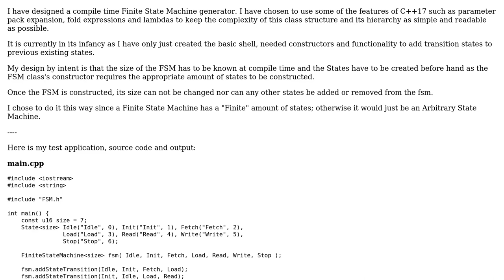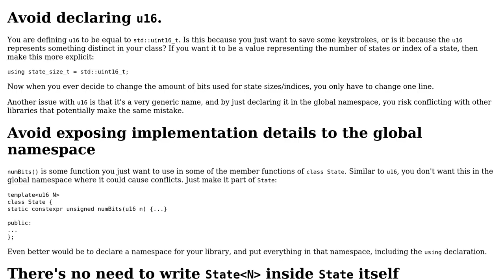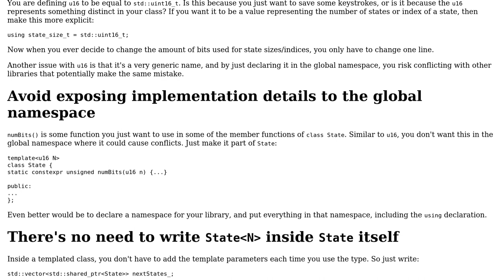Code Review: A Simplistic Finite State Machine Generator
With thanks & praise to God, and with thanks to the many people who have made this project possible! | Content (except music & images) licensed under CC BY-SA | Music | Images & others | With thanks to user G. Sliepen user Francis Cugler and the Stack Exchange Network Trademarks are property of their respective owners. You are responsible for your own actions.